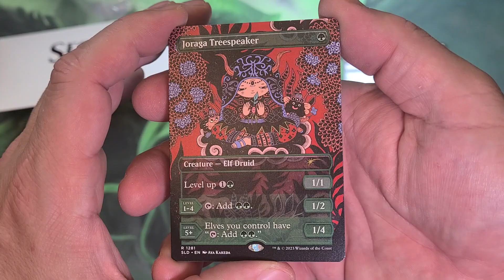Nature is Adorable - Secret Lair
In one of the most endearing clearings in the forest, you can find cute critters and beautiful beasties hiding behind every bramble, all brought to life with delightful art by Aya Kakeda. And if you keep your eyes peeled, you might even catch a glimpse of a lovely little Nature’s Will (we haven’t seen a new one of those since 2004). But watch out, these charming little paws and claws are still sharp.

Joraga Treespeaker (1281) - Aya Kakeda
Nature's Will (1282) - Aya Kakeda
Uvenwald Tracker (1283) - Aya Kakeda
Yeva, Nature's Herald (1284) - Aya Kakeda

Bonus card
Leeching Sliver (632) - Svetlin Velinov